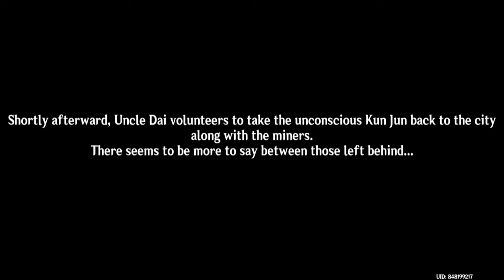Dragon Turtle Boss In Genshin? Zhongli Story Quest Part 2【Genshin Impact】 #48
Azhdaha looks like...
doing this story quest first to unlock the weekly boss. Part 2. This is also still before I got Zhongli.

(Shoutouts) Thank you for joining my membership:
🏆💎DIAMOND TIER💎:

🥈Silver Tier:
🥉Bronze Tier: